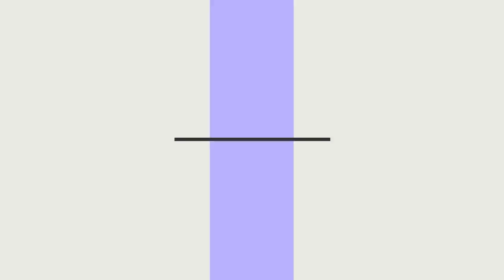The Most Beautiful Hairstyles Tutorials 2017 | The Most Newest and Top Hairstyle Tutorials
CONNECT WITH TIPS & TRICKS